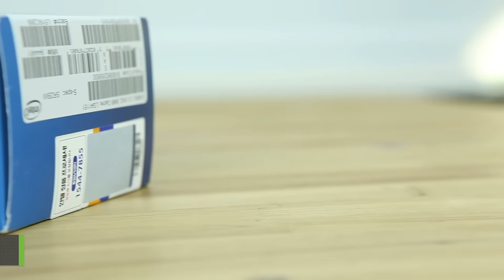2015하반기히트브랜드 CPU